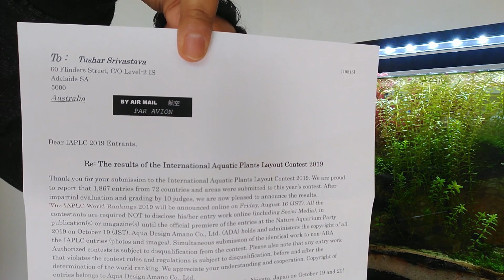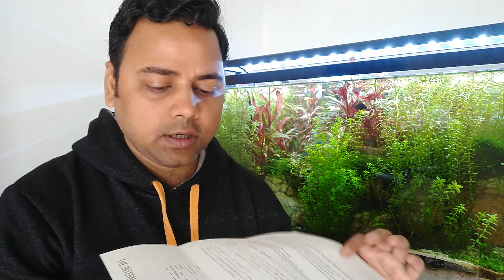DIY Method Wins International Aquascaping Contest!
plantedtankhindi compostplantedtank howtoplantedtank Exciting news! The IAPLC 2019 results are in, and I qualified! Check out these fantastic buying links for SUNSUN LED lights: For 2 Ft tank For 3 Ft tank For 4 Ft tank If you're ready to splurge, grab these top-of-the-line NEMO LED lights: For 2ft Tank For 3 Ft tank For 4 Ft Tank Don't miss out on the reliable DIY CO2 kit D201, which has great reviews and has worked flawlessly for me Get your Organic Potting mix for Soil/Compost/Potting mix planted tank Looking for 6500 K LED bulbs? I recommend Philips, they work wonders Need River Sand for your setup but can’t find Morang locally? Here are some options Don’t forget the Solenoid Valve for CO2 And the Check Valve Finally, the awesome D-201 DIY CO2 KIT